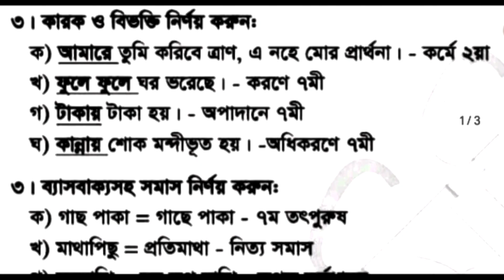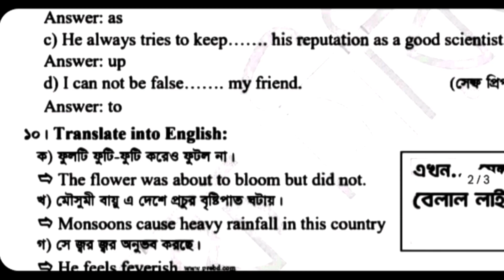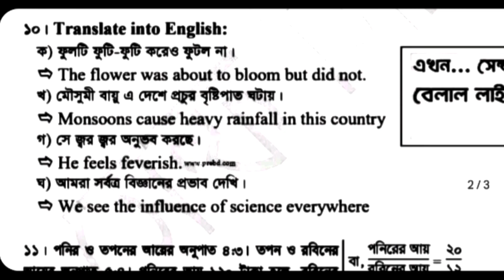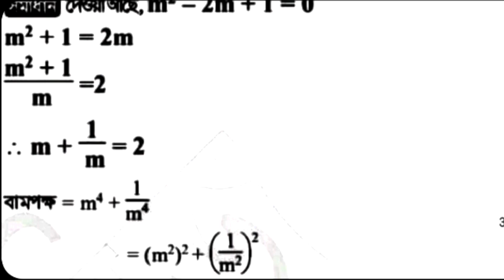BCSIR এর বিভিন্ন পদের সম্পূর্ণ প্রশ্ন সমাধান | পরীক্ষার তারিখ: ১২/০৮/২০২৩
BCIR,বিভিন্ন পদের প্রশ্ন সমাধান | পরীক্ষার তারিখ: ১২/০৮/২০২৩
BCIR বিভিন্ন পদের প্রশ্ন সমাধান